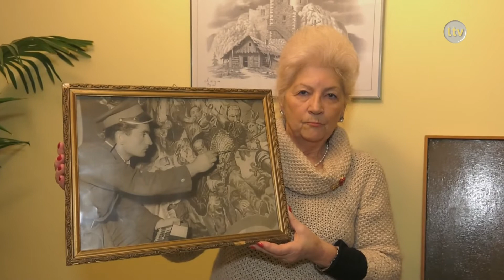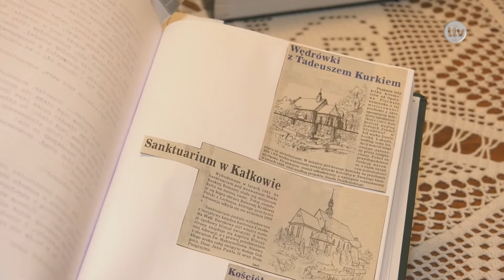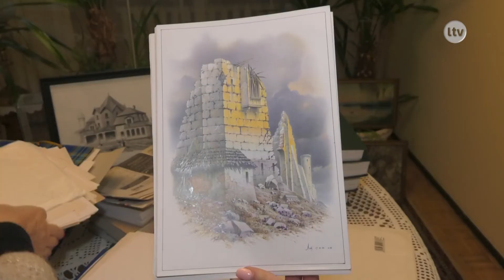Lokalna.TV Ostrowiec: Ocalić od zapomnienia